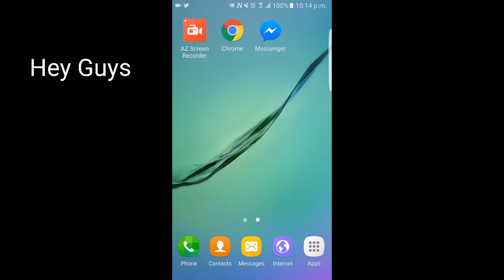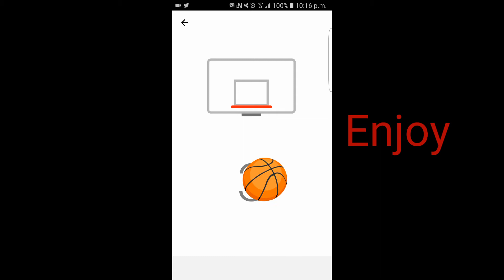Facebook Messenger's hidden basketball game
Hey Guys RYAN here and welcome to Another video so today in this video I'll be showing you how to play the Facebook mini basketball game in Facebook Messenger for free!!!

- RYANGAMING HD